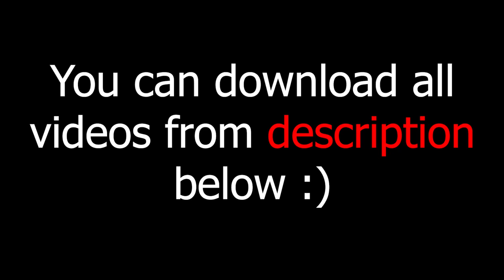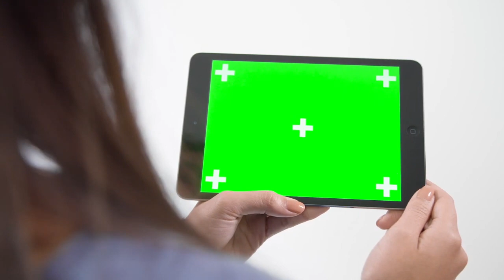green screen effects adobe premiere pro fire electric particle after fx water world royalty free